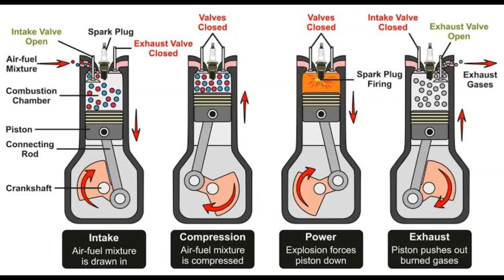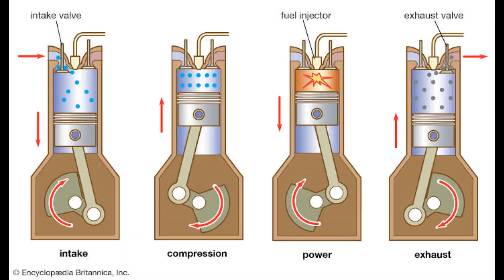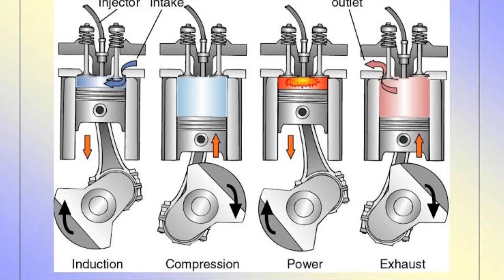what happen ? IF PETROL ENGINE FILL BY DIESEL || explained in tamil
petrol engine la diesel la fill panuna enna akkum?
diesel engine la petrol fill panuna enaa akum?